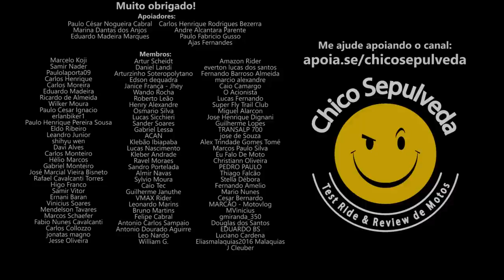Viver pra manter a moto vale a pena? (Consumo Consciente)